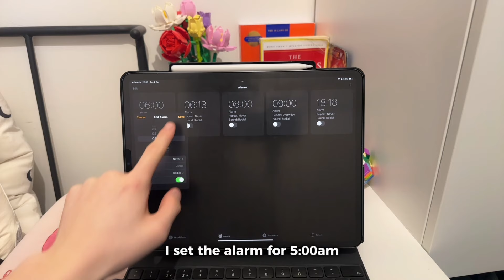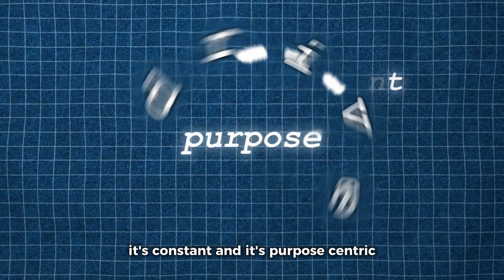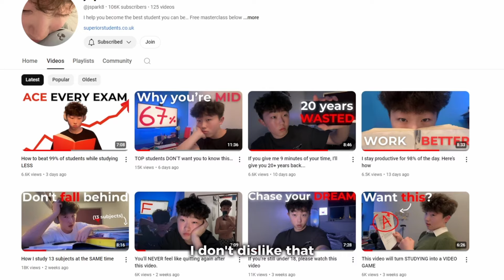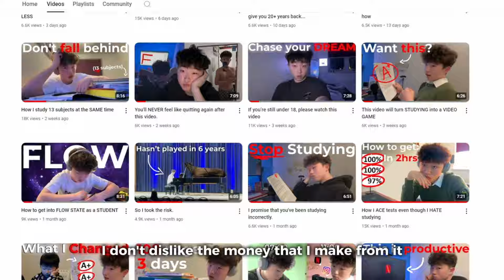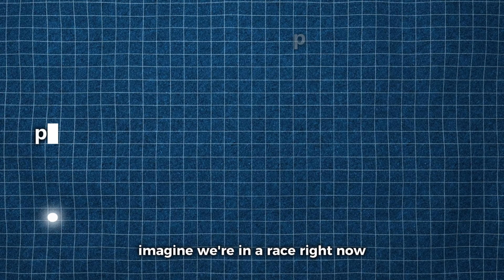The SECRET to stay motivated to study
Want to get good grades without studying for hours? Register and watch my free masterclass revealing how to do it

(you don't have to be naturally smart or study for hours)

0:00 Jeff Bezos who?
0:37 Back on YouTube :(
1:22 Drive vs Motivation
3:37 Your REAL studying goal
5:22 How to STAY motivated
6:54 A Balanced Life

Music used! (love to creators). Unmotivated? The SECRET to stay productive & study hard no matter what. Stay motivated:)

Track by:dani.hz
Track name:SEVENTEEN

Track by:projectnguyen
Track name:The end

Track by:projectnguyen
Track name:comet

Track by:dani.hz
Track name:Love dive

Track by:massobeats
Track name:breeze